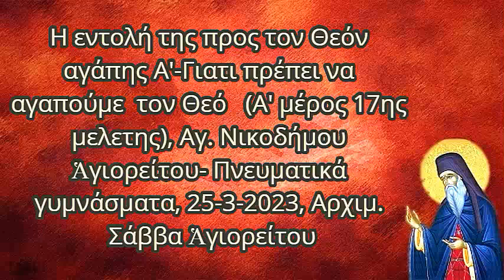Ἡ ἐντολή τῆς πρός τόν Θεόν ἀγάπης Α' - Ἁγ. Νικοδήμου Ἁγιορείτου, 25-3-2023, Ἀρχιμ. Σάββα Ἁγιορείτου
ΚΗΡΥΓΜΑ_Η εντολή της προς τον Θεόν αγάπης Α'-Γιατί πρέπει να αγαπούμε  τον Θεό   (Α' μέρος 17ης μελέτης), Αγ. Νικοδήμου Ἁγιορείτου- Πνευματικά γυμνάσματα, 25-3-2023, Αρχιμ. Σάββα Ἁγιορείτου